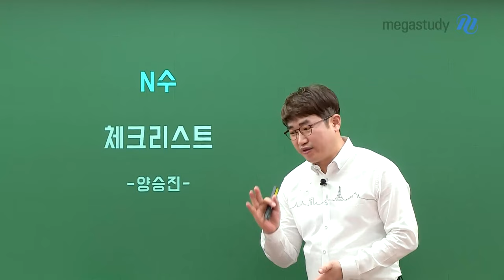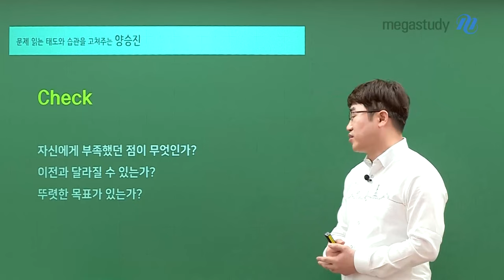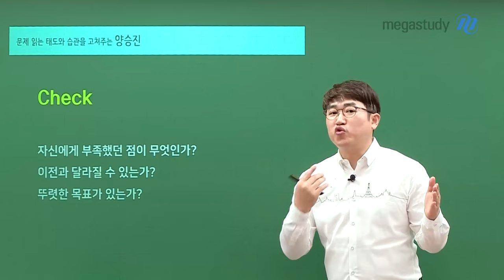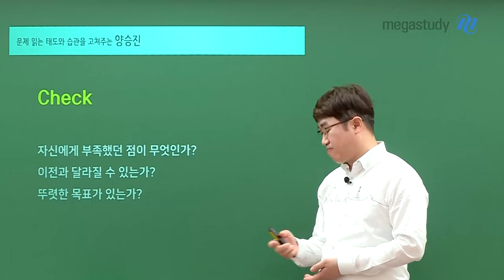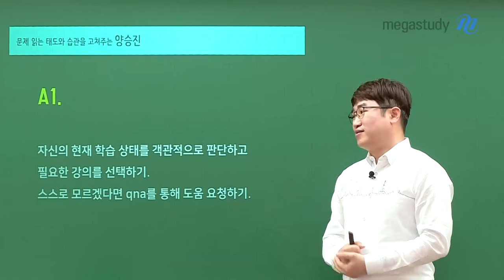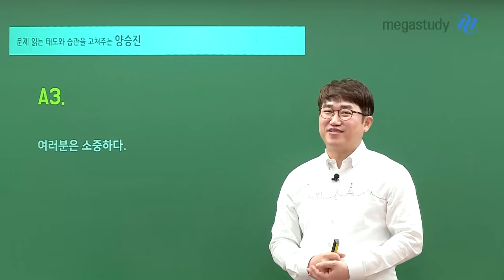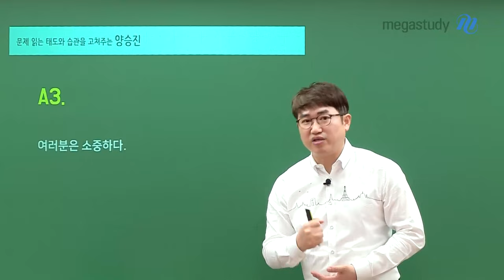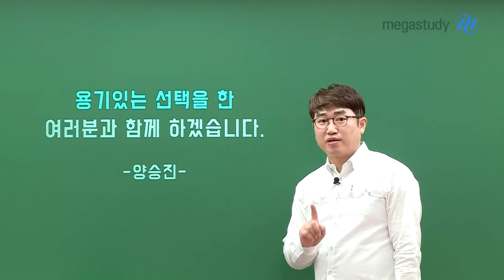[메가스터디] 수학 양승진쌤 - N수 체크리스트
재도전을 결심한 여러분을 위해서
어떤 마음을 가지고 공부를 시작해야 하는지
양승진 선생님이 자세하게 안내해 드립니다

N수 체크 리스트
- 자신에게 부족했던 점이 무엇인가?
- 이전과 달라질 수 있는가?
- 뚜렷한 목표가 있는가

선생님은 자신이 있습니다
용기있는 선택을 한 여러분과 함께 하겠습니다

- 양승진 선생님  ٩꒰｡•◡•｡꒱۶